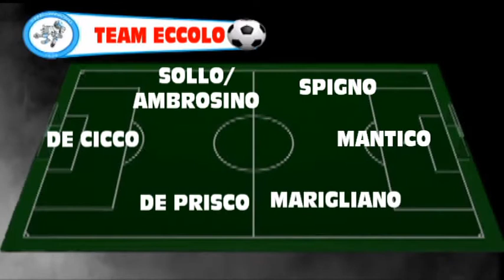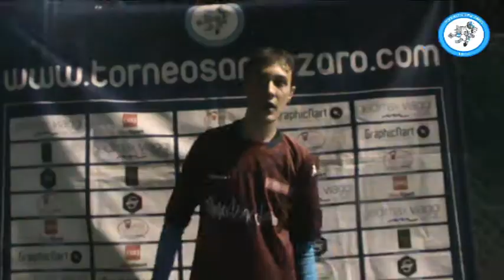Team Eccolo VS Galacticos (XIV GIORNATA SERIE A)